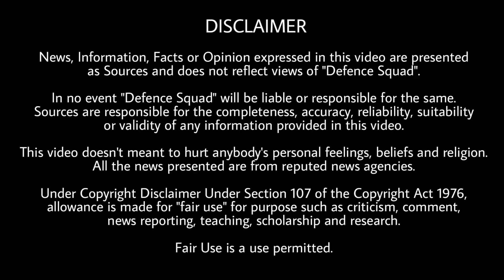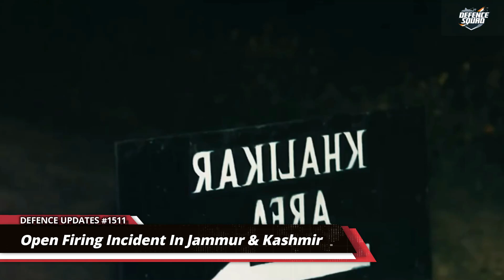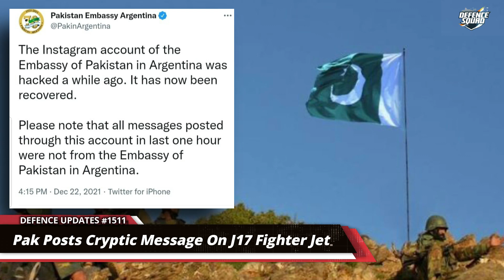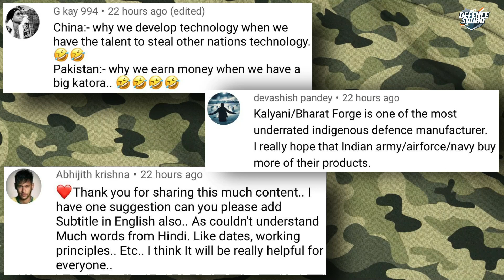Defence Updates #1511 - India Rafale Penalty, Pralay Missile Test, Argentina Cancel PAK JF17 Deal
Quick Headlines. 00:00
1. Pralay Missile test. 0:36
2. Fine on MBDA. 2:42
3. Pak JF17  Update. 3:59
4. Construction of 6th Nuclear power plant in Kudankulam begins. 6:52
5. Engage organisation other than BRO to develop critical infrastructure in coastal areas. 7:45
Top 3 Comments. 8:50